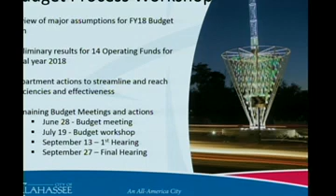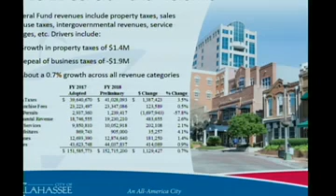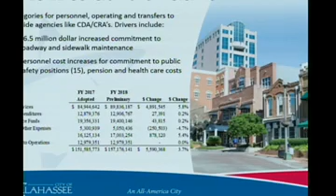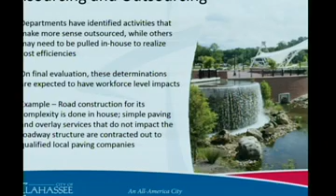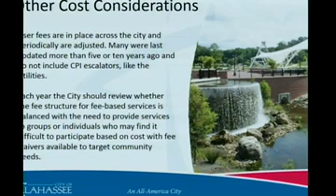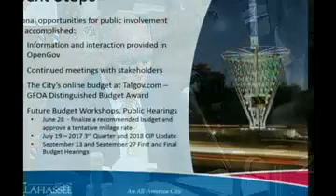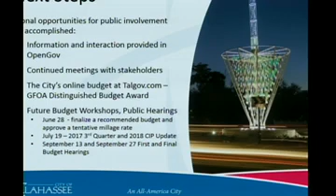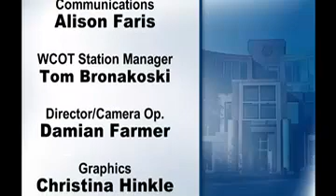City Commission Budget Workshop June 14, 2017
This shows the full City Commission Budget Workshop that was held on June 14, 2017.